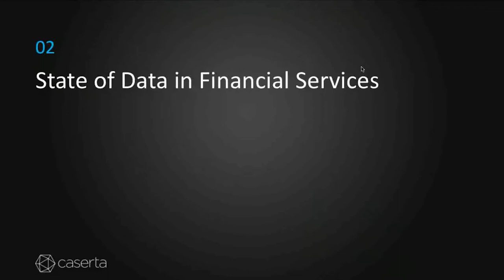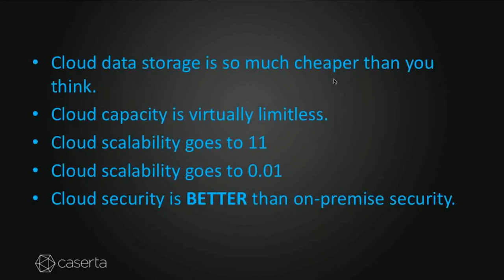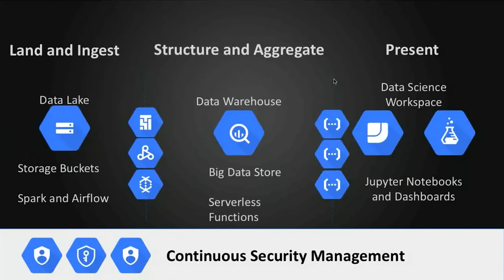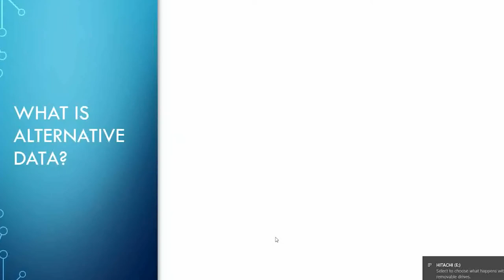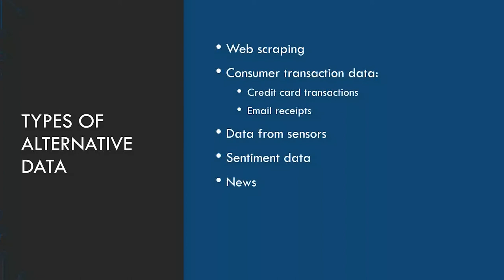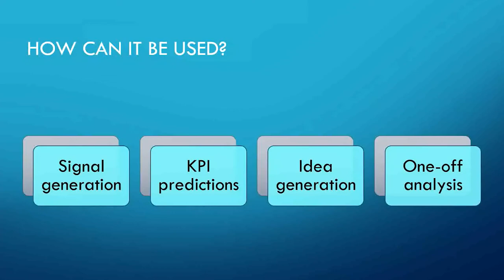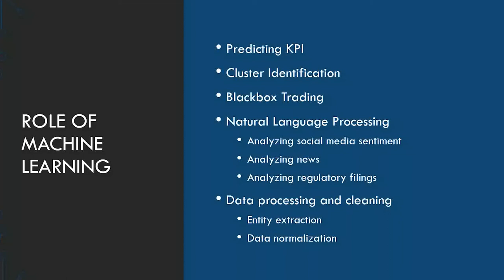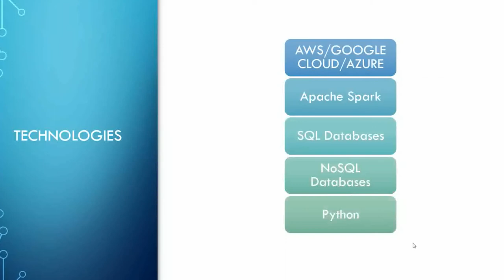How Modern Data Systems are Revolutionizing Financial Services Firms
Learn how leading financial services firms are exploiting the power of a modern data architecture and cloud-based applications to revolutionize their business.

In this webinar we explore use cases at top financial services firms to understand the benefits and difficulties of modernizing the data architecture of these organizations and learn how Caserta solved these challenges.